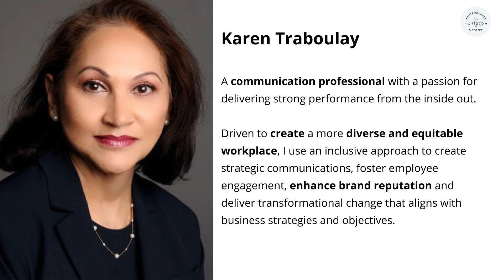Coffee Chat with Karen Traboulay, Communication Strategist and Consultant at Kriket Communication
Hello and welcome to the PRofessionals & Coffee channel! 👋 💬 🎤 ☕
Here, we have the coffee chat we recorded with Karen Traboulay, Communication Strategist and Consultant at Kriket Communication Inc.

You will learn a lot about Communication, Equity, Diversity, Inclusion and Networking.

We invite you to SUBSCRIBE 🔔 to our YouTube channel and podcasts channels so that you can continue watching or listening to our episodes and brew networking opportunities with PRofessionals & Coffee - PR & Coffee.

💬 🎤 ☕ Brewing Networking Opportunities  💬 🎤 ☕

TikTok     👉🏼 @professionalsandcoffee

Amazon Music 👉🏼

All material in this video is original and personally recorded by “PRofessionals & Coffee” on Zoom.

Edited by Matt Milliere Production

Bodega
Underbelly